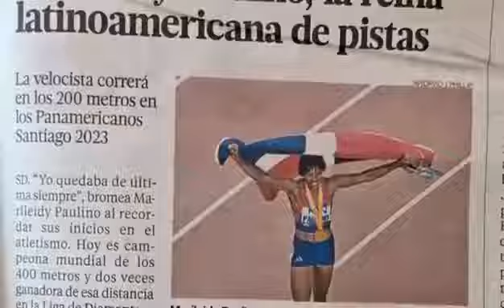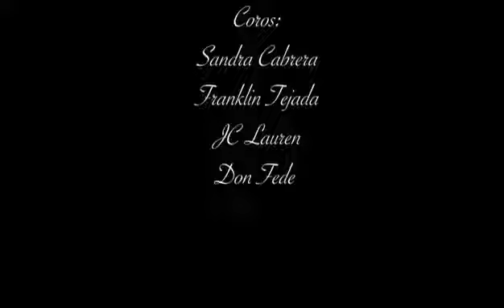Marileidy Paulino canción dedicada a ella